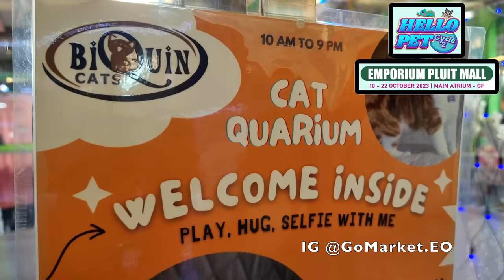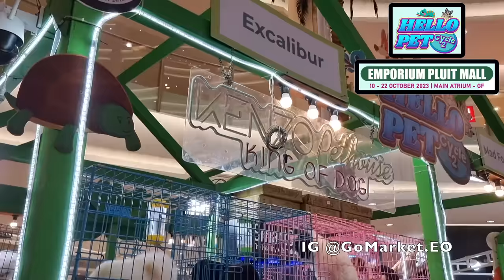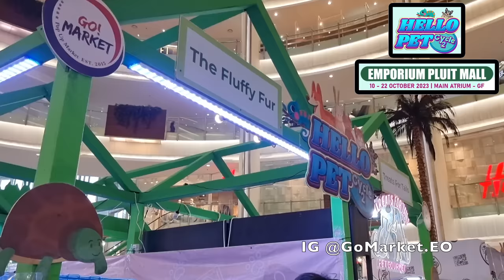Harga Poodle Dicoret Di Pet Bazaar Hello Pet Cycle 2 - Emporium Pluit Mall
Hello! Hello! Hello Pet Cycle 2!!
Wahh Kami @Gomarket.eo Kembali akan Mengguncang @Emporiumpluitmall...
Hadiri Pameran PET Terheboh Di Emporium Pluit Mall (Atrium Utama,GF Floor) Periode 10 - 22 Oktober 2023 Bertemakan HELLO PET Cycle 2!!

Catat tanggalnya ya!⬇️

HELLO PET CYCLE 2
EMPORIUM PLUIT MALL
📍 : MAIN ATRIUM - GF FLOOR
🗓️ : 10 Oktober - 22 Oktober 2023

Yukzz Kapan Lagi Bisa Bawa Anabul2 Dan Hewan Kesayangan anda Jalan2 Masuk Ke Emporium Pluit Mall (Selama Pameran).

Activity :
-Feeding Cat.
-Dogs Playgorund.
-Catch Fish (bawa Pulang ikan sepuasnya).
-Claw Machine Animal Doll.
-Meet & Greet.
-Talk Show & Games.
-Community Gathering.
-Dogs & Cats Fashion Show Parade.
-Dogs Adoption Day.
-Dogs Eating Competition.
-DLL.